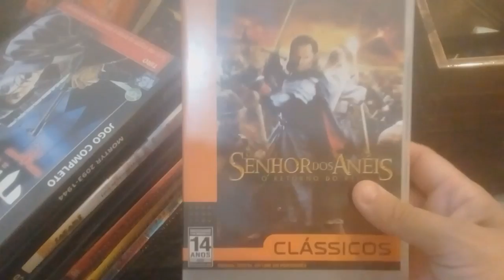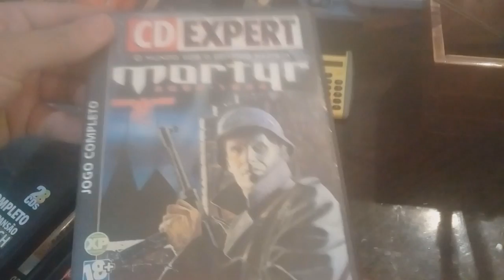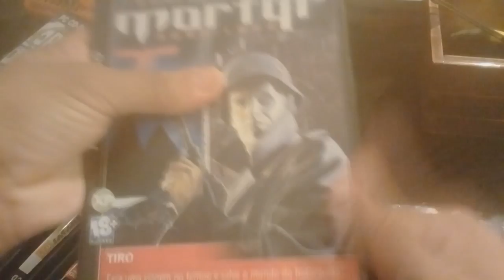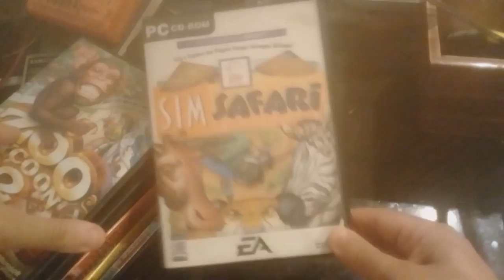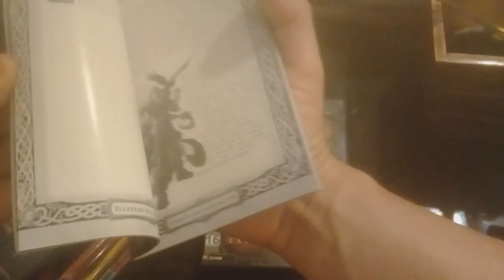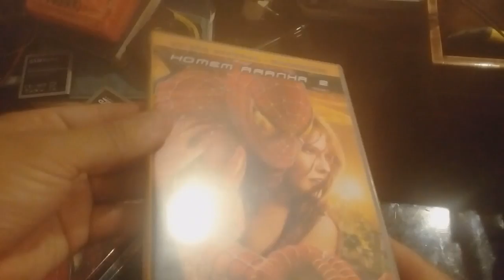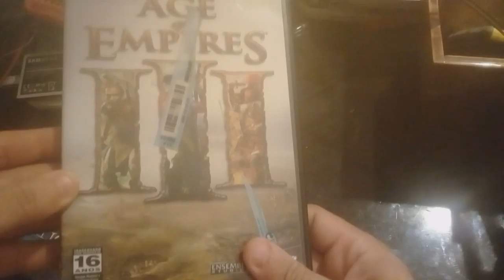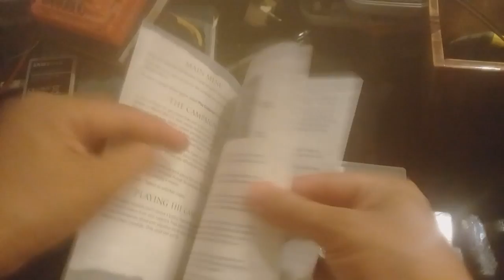mostrando o lote 2/2